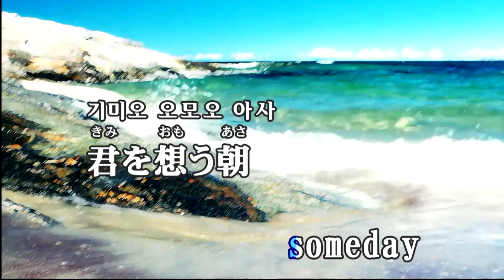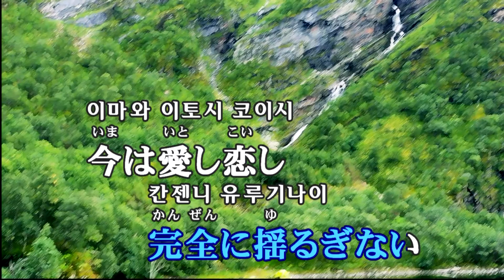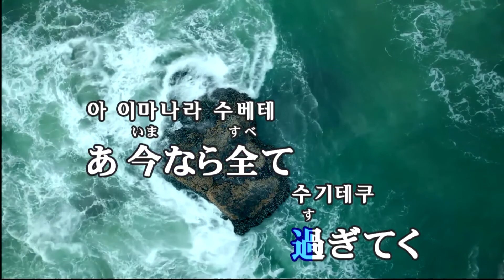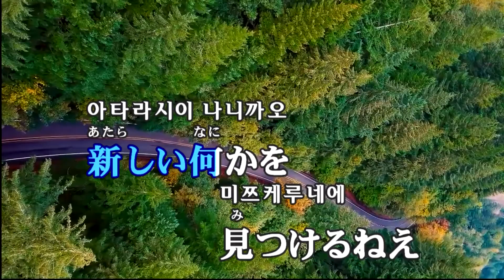嵐 (아라시) - a Day in Our Life (KY 41432) 노래방 カラオケ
嵐 (아라시) - a Day in Our Life
KY KMS-K70R [Roland SC-8820]